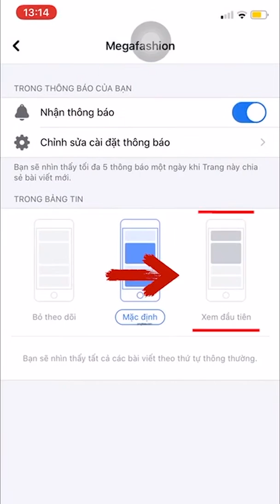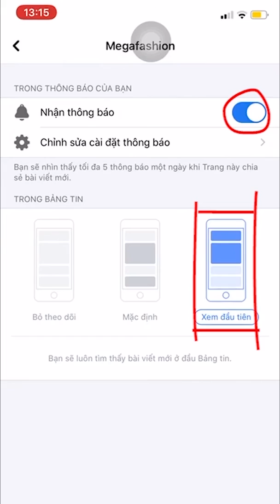[GÓC REVIEW] - SIÊU PHẨM COTTON ĐIỀU HÒA MÙA HÈ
Vì tính thấm hút 3 giây nên set bộ này được gọi là Siêu phẩm điều hòa. Mặc cực mịn da và không bai xù nha các chị ơi. Được cái thiết kế sườn trắng tạo ảo giác eo thon nên mặc check-in thì xứng với từ siêu phẩm lắm ạ.

▪️ Nhấn HD để xem rõ nhất | Bộ: 7913 - Đặt ngay: 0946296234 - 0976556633